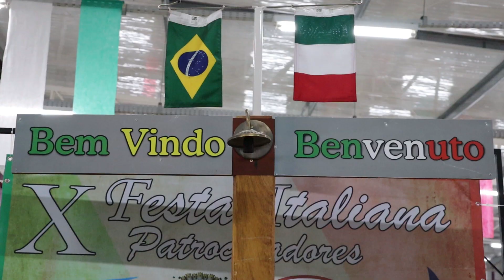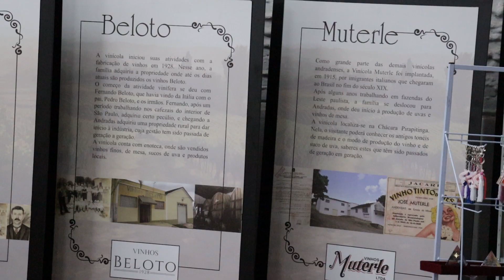Festa Italiana - Três noites repletas de alegria, bons momentos e resgate de tradições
A décima Festa Italiana chegou depois de um período de pandemia e mostrou que é um evento que não pode ficar fora do calendário de Andradas. Foram três noites repletas de alegria, bons momentos e resgate de tradições.